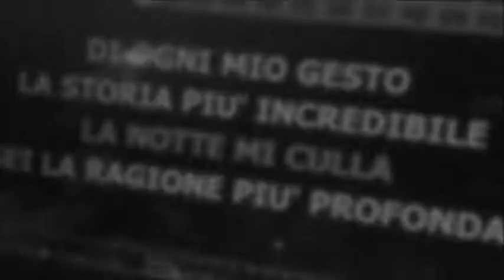Matrimonio - Sabrina & Christian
Entertainment by Cristiano Saleri. Il mio primo album "Cenerentola" è in vendita su Google Play: